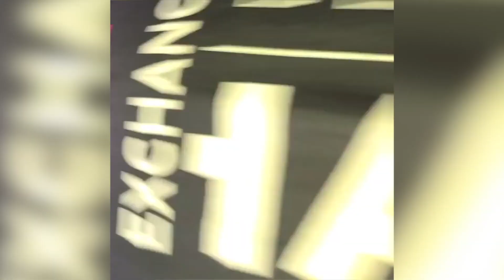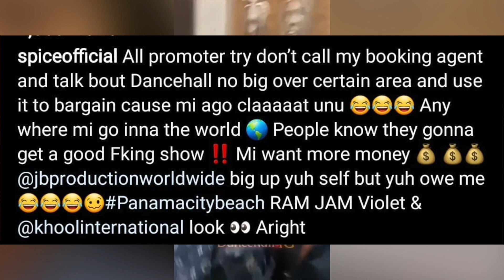Spice Wants More Money After A Successful Show In Panama City Beach